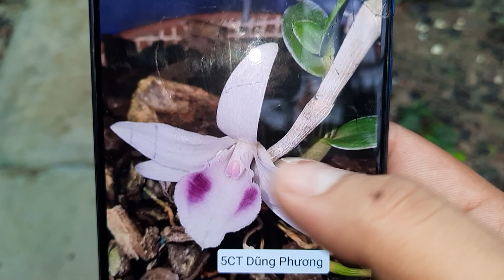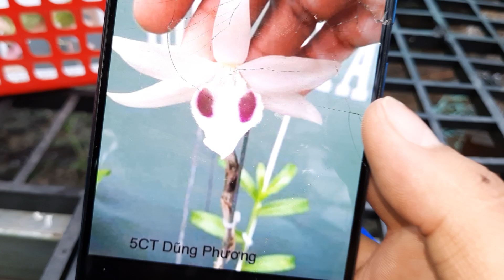5CT Mắt Mũi Blue. 25/10/2020. 0908846804